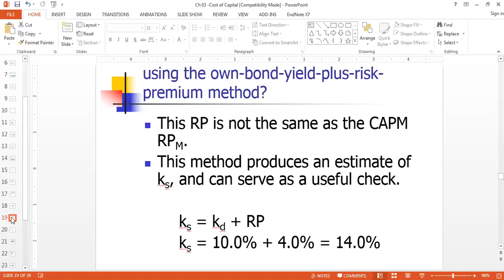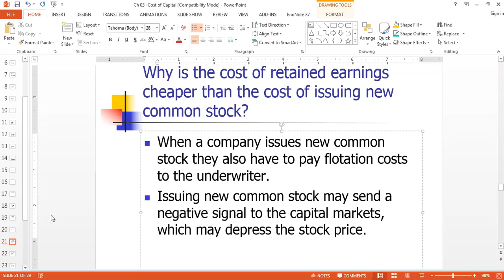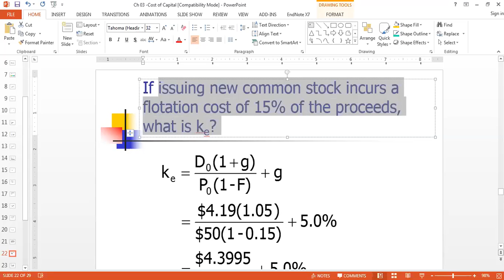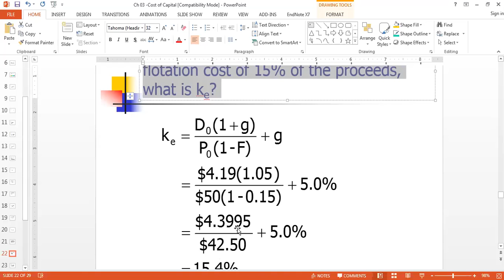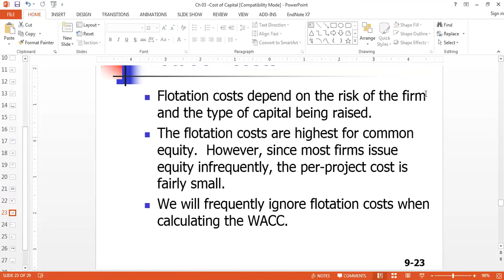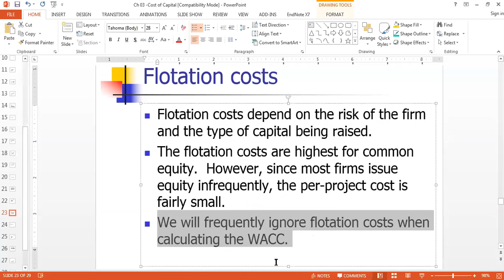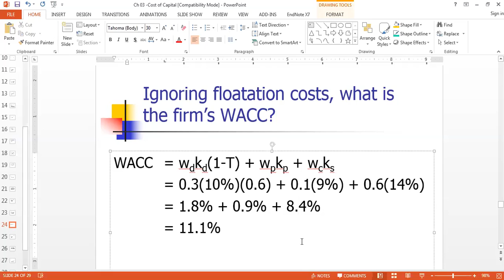Cost of Capital P VII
This Video explains the Cost of Equity and different methods of calculating Cost of Equity.